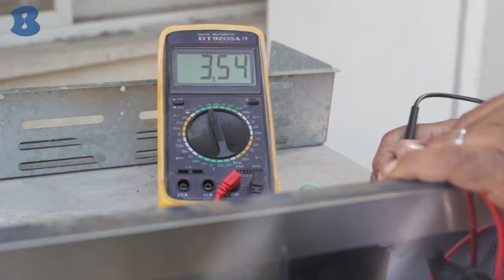מרכז אלאמאנה - כפר קרע - b144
מרכז אלאמאנה - טכנאי מקררים ומקפיאים - שירות, תיקון וחידוש, מדיחי כלים, מזגנים ומיזוג אוויר, שירות למכונות כביסה ומייבשים. ותק וניסיון רב בתחום. עבודה מקצועית ושירות מצוין!